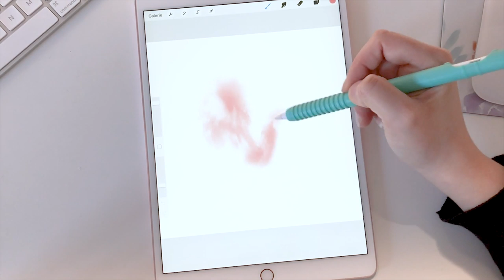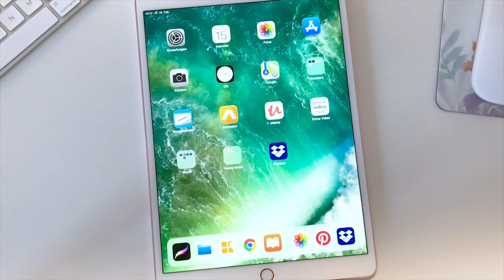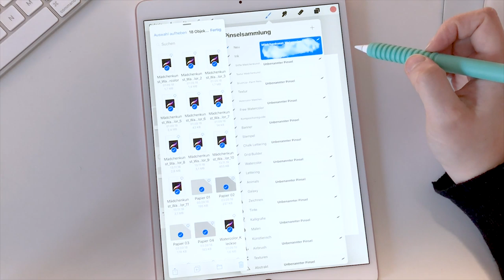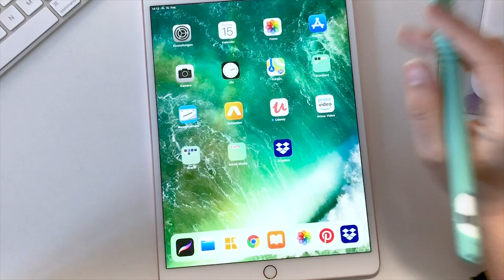Mehrere Brushes installieren | BenQ WiT e-Reading Leuchte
Werbung

Ich stelle die neue BenQ WiT e-Reading Lampe vor, die ich schon seit mehreren Wochen testen durfte. Sie erleichtert mir unheimlich das Arbeiten und toppt jede herkömmliche Tischleuchte.

Link zur Leuchte:

Wenn ihr noch mehr zur Leuchte sehen wollt, schaut euch gern dieses Video an:

Außerdem zeige ich, wie ihr mehrere Brushes in Procreate ganz einfach installieren könnt.